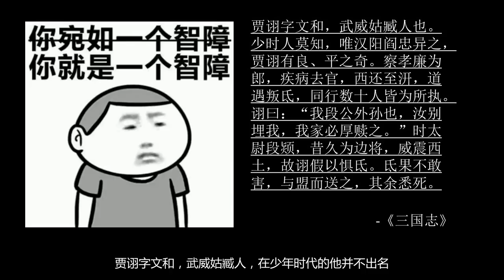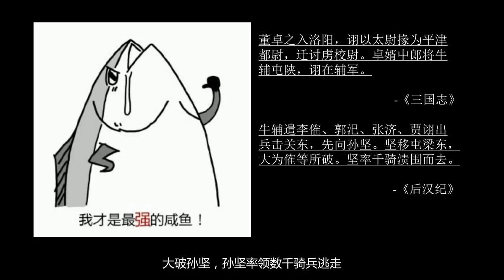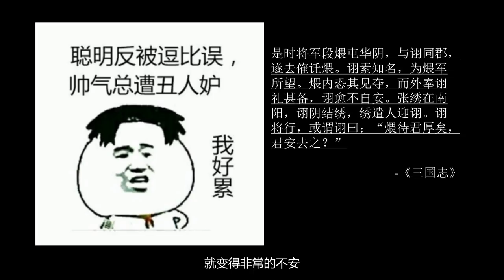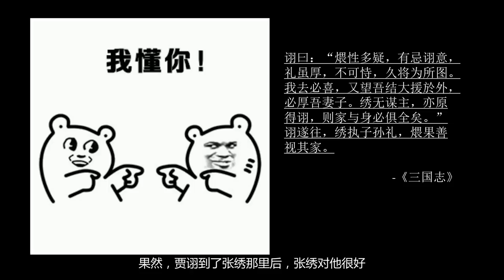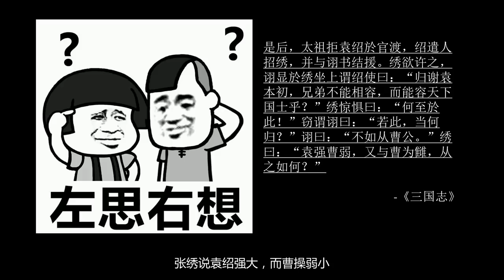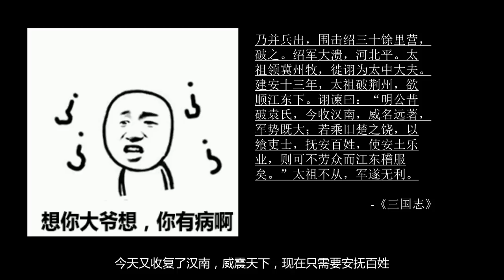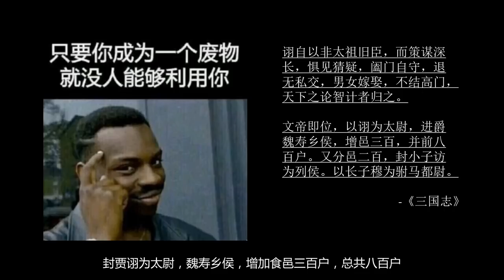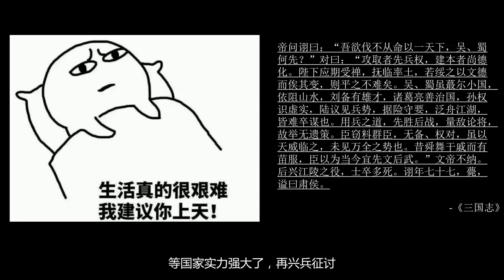历史上的贾诩-9分钟了解历史上的贾诩